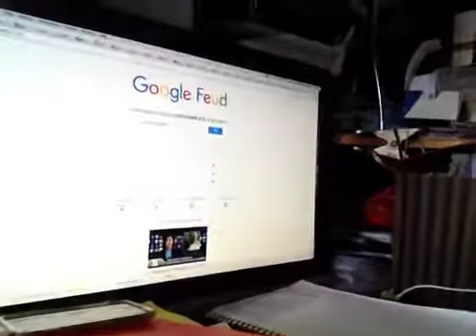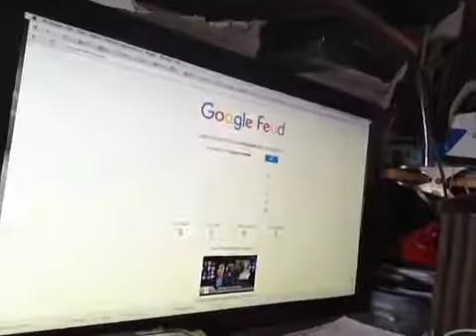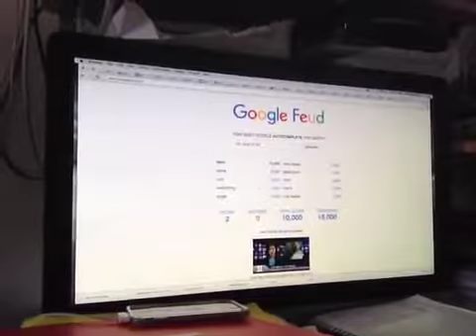YOU COMPETE ME 365: Google Feud